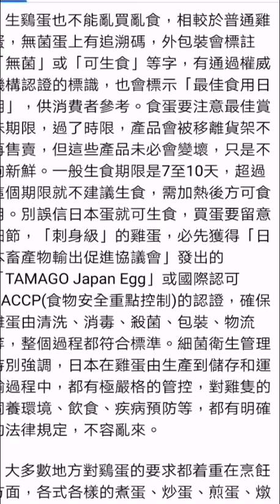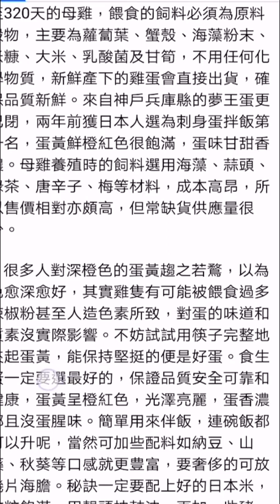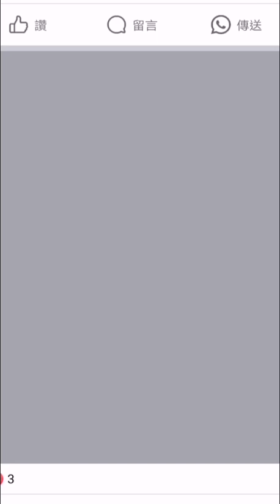日本人生蛋的食用～Fb友W. Sentzo 古喬木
香港 人文 影視 美食 記者 識途老馬